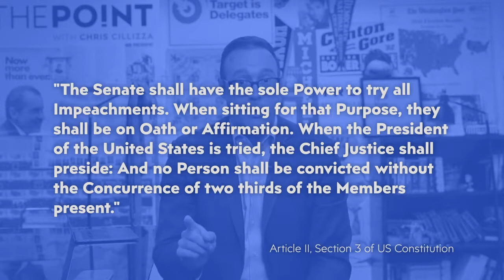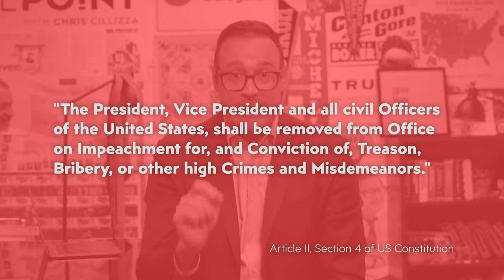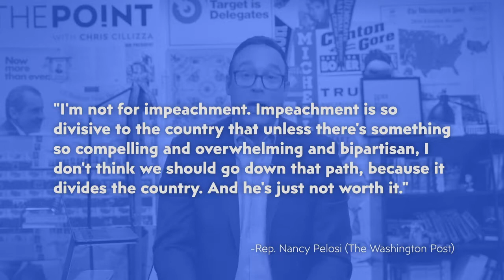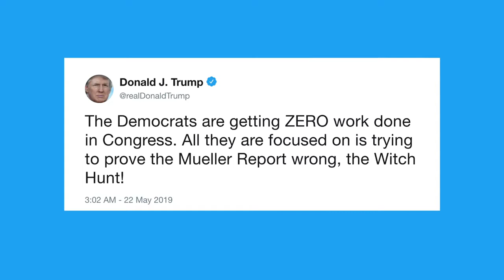This is how a President gets impeached